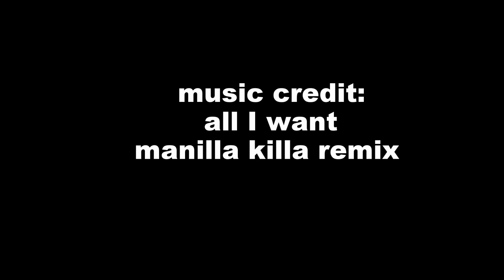Great Barrier Reef gopro movie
we just got back from a school camp too north west island where I spent 3 weeks filming with friends ( this footage is not all mine so credit too my amazing friends who put footage towards this video)!!! also I'm sorry for not posting my videos in ages I have quite a lot too share with you and I'm going too have so many videos too share after the holidays and also have some great plans for 2016!